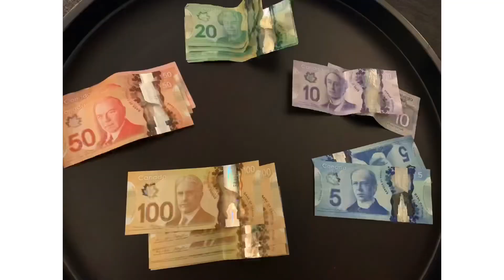Canadian money! asl Zades world